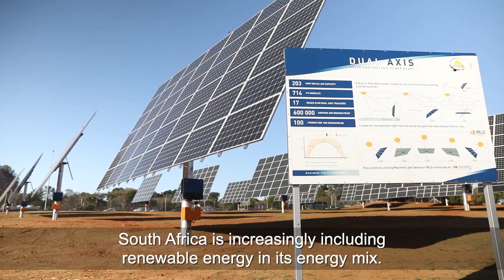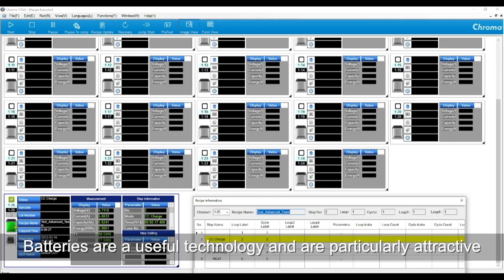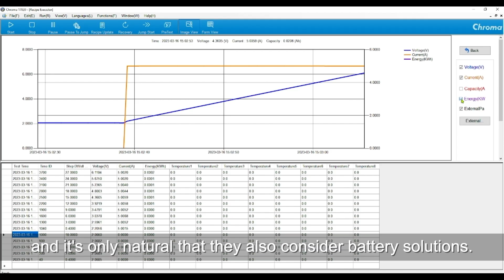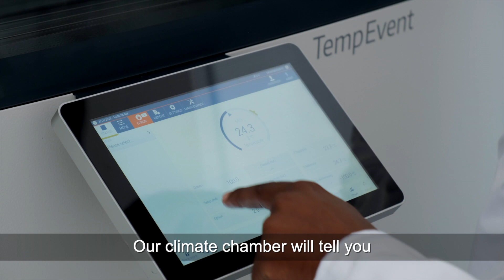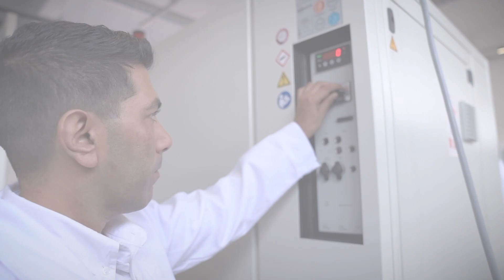CSIR’s new indoor energy storage testbed to boost local solutions for sustainable energy storage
The CSIR Indoor Energy Storage Testbed provides expertise that will strengthen South Africa’s ability to support local players in the battery value chain, thereby boosting the country’s capabilities in renewable energy storage. The Energy Storage Testbed has been set-up with support from the Government of Flanders and in close cooperation with VITO For more information on the battery testing services at CSIR please contact: Renesh Thakoordeen,